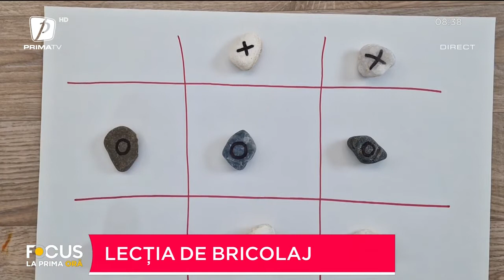TABLĂ DE X ȘI 0 DIN PIETRE. LECȚIA DE BRICOLAJ CU GABI RALEA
FOCUS LA PRIMA ORĂ 1 IULIE 2022